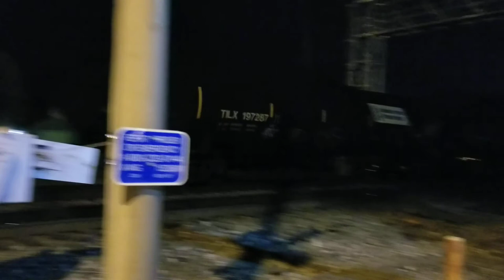Squeaky Gate 4 Alex